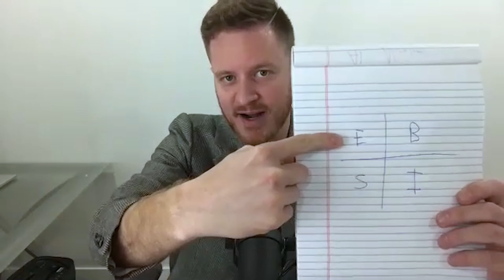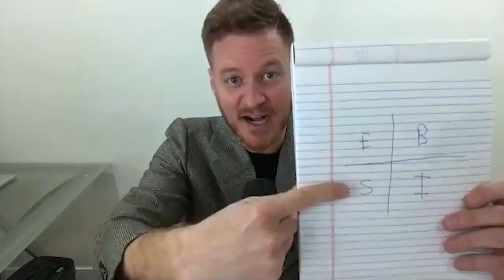Jesse Lane on The Al Nicoletti Show!